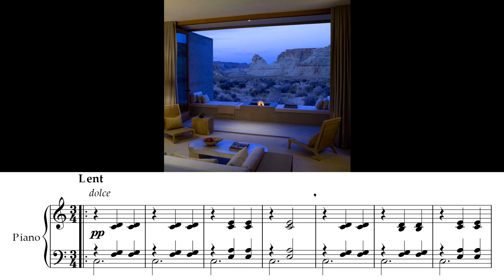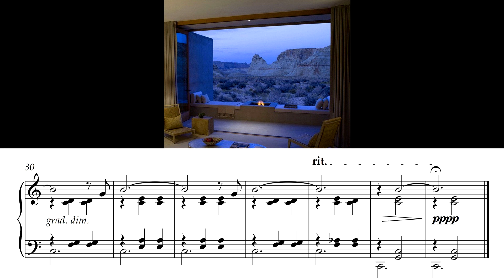Cradle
Slowly, as if stuck in time, we
Cradle, like a pendulum, both
Staring through the empty glass, where
Nothing waits beyond.